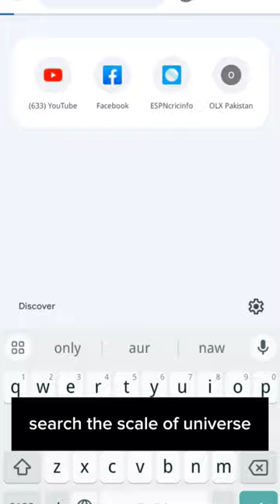Amazing Informative Part 1